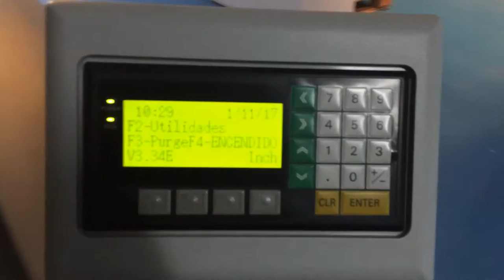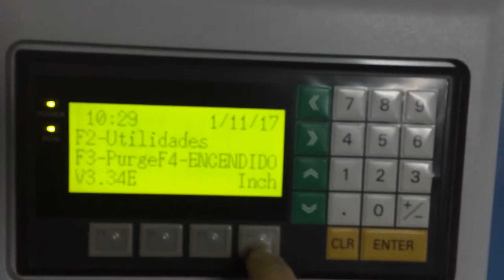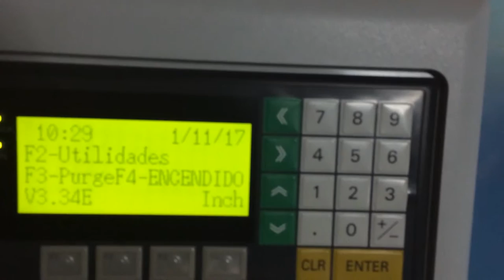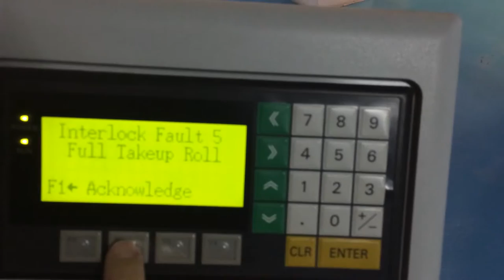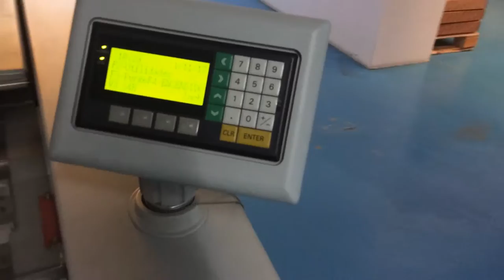Dupont Cyrel Fast TD 1000 solvent less develoing maschine for sale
year 2005
e;mail;foliart.net2gmai;.com